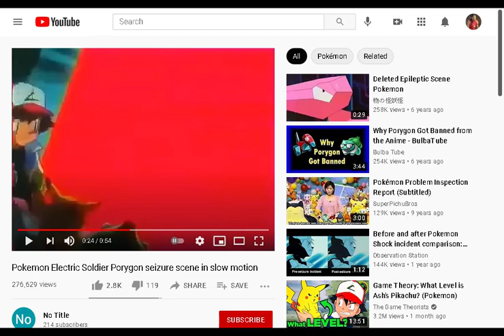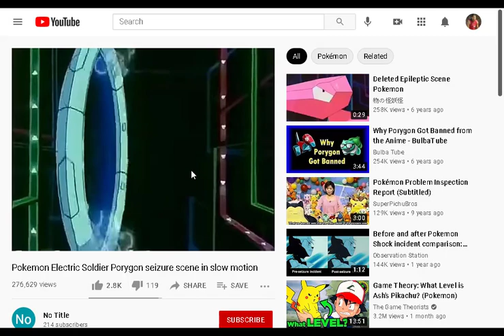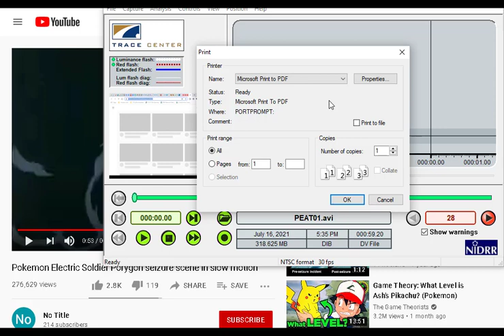How to avoid seizure risks using PEAT (Photosensitive Epilepsy Analysis Tool) tool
What is PEAT
Photosensitive Epilepsy Analysis Tool (PEAT) is a free, downloadable resource for developers to identify seizure risks in their web content and software. The evaluation used by PEAT is based on an analysis engine developed specifically for web and computer applications.
PEAT can help authors determine whether animations or video in their content are likely to cause seizures. Not all content needs to be evaluated by PEAT, but content that contains video or animation should be evaluated, especially if that content contains flashing or rapid transitions between light and dark background colors.

Minimum Requirements for PEAT:
At least 1280 x 800 screen resolution recommended (1024 x 768 minimum).
32 bit color